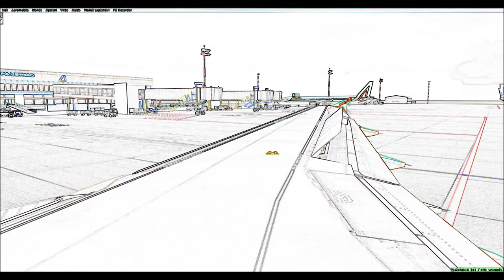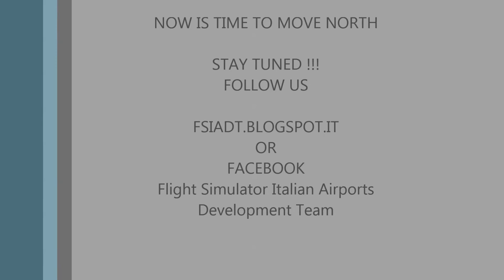LICJ X 2014 PREVIEW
LICJ 2014 SCENERY PREVIEW VIDEO BY FSIADT

This video is done with the V1.00 of LICJ 2014 scenery that will be released in October Freeware

Sorry for some animation error in aircraft but is done with FSrecorder.